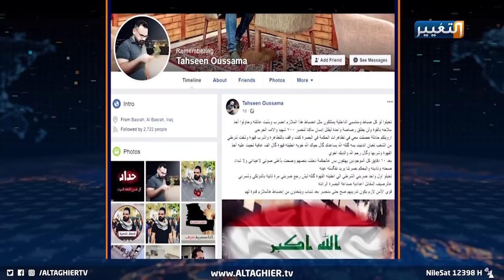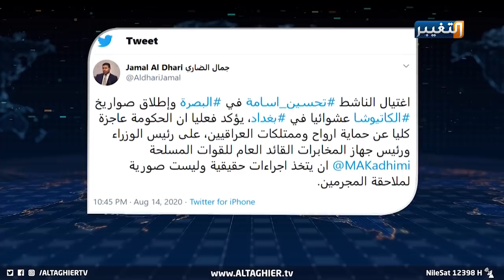شرارة غضب عراقية بعد استشهاد تحسين أسامة | تقرير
يجدد استشهاد الناشط المدني تحسين أسامة ، ثورة غضب واسعة في الساحات العراقية، ويبدد الأمل بحفظ أرواح العراقيين، وهو ما يجدد المطالبات الفورية بضرورة ملاحقة المجرمين، أصداء استشهاد الشحماني اشتعلت في منصات التواصل الاجتماعي في استنكار شديد على لسان العراقيين، لقتل الناشطين السلميين.